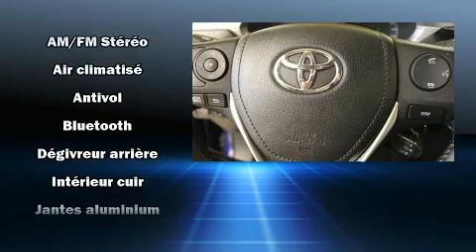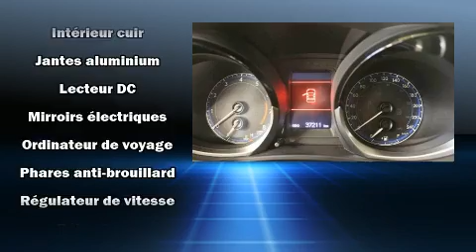2016 Toyota Corolla in Montréal, QC H3H 1M4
La Toyota Corolla 2016. Cette berline 5 passagers affiche moins de 40 000 km au compteur. Ce véhicule propose une transmission à variation continue à traction avant et un moteur 4 cylindres de 1,8 L. Ce véhicule se distingue vraiment de ceux de la concurrence: sièges en cuir, l'ouverture automatique de la glace du conducteur, un ordinateur de bord, un afficheur de la température extérieure, des sièges baquets à l'avant, une banquette arrière à dossiers rabattables séparés, et beaucoup plus. Son look attirant est rehaussé par de rutilantes roues en alliage qui brillent dans ses ailes. Vous et vos passagers apprécierez la sonorité de la chaîne stéréo, qui comprend une lecteur CD et une connexion MP3, commandes audio sur le volant, et 4 haut-parleurs parfaitement positionnés. Ce véhicule comporte de nombreuses caractéristiques de sécurité: rideaux gonflables pour protéger la tête, coussins gonflables latéraux à l'avant, système antipatinage, système d'assistance au freinage, la mise hors de fonction du système d'allumage, et freins antiblocage. Pour plus de sécurité, l'entraînement est couplé à un système du contrôle dynamique de la stabilité. Voici un véhicule d'occasion certifié qui a passé haut la main l'exigent processus de certification de Toyota. Nous le savons, vos attentes sont élevées. Voilà notre défi : les satisfaire et les surpasser à tout prix! N'hésitez pas à nous appeler.